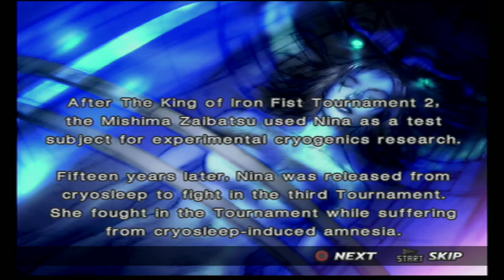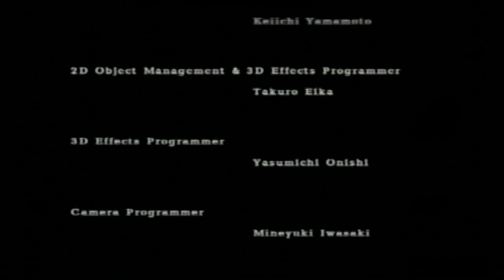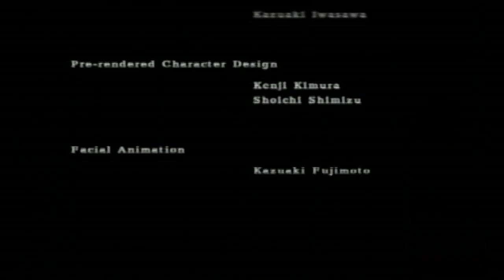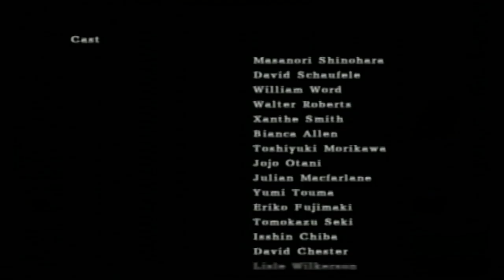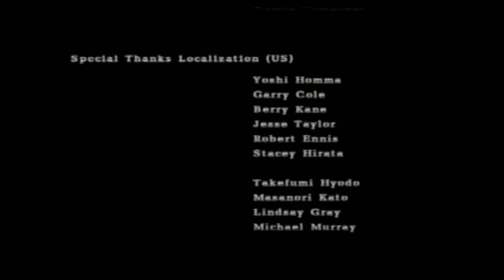Tekken 4 Story Mode - Nina Williams (PS2 Gameplay)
Using actual ps2 system with freemcboot memory card/OPL (open ps2 loader).

Avermedia Live Gamer Portable 2 Plus used to record ps2 gameplay.

𝐩𝐬𝟐 𝐡𝐝𝐦𝐢 𝐂𝐨𝐧𝐯𝐞𝐫𝐭𝐞𝐫